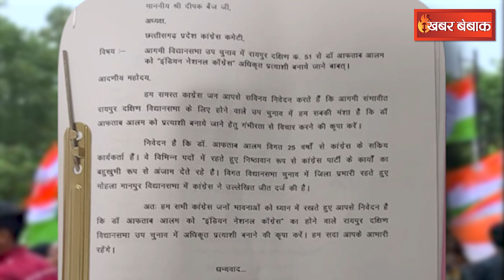Raipur South By - Election:बाहरी नेता पर दांव खेलेगी कांग्रेस? रायपुर दक्षिण सीट पर Congress का खेला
Raipur South By - Election: बाहरी नेता पर दांव खेलेगी कांग्रेस? रायपुर दक्षिण सीट पर कांग्रस का खेला